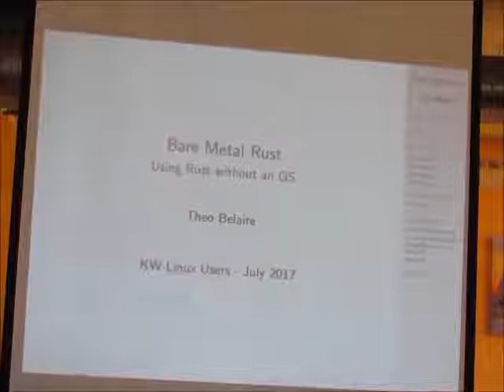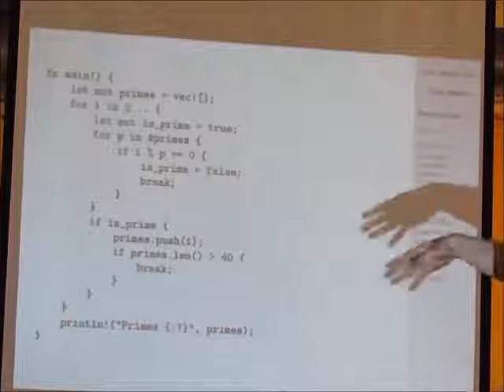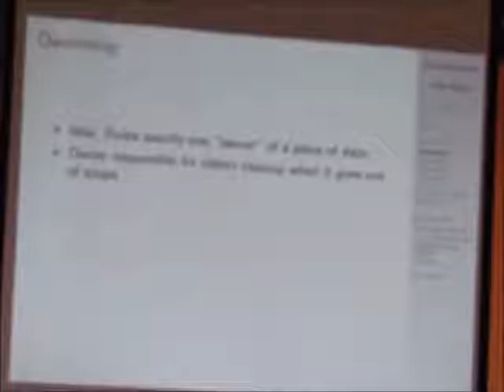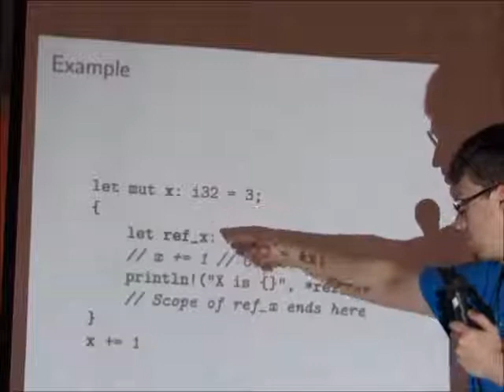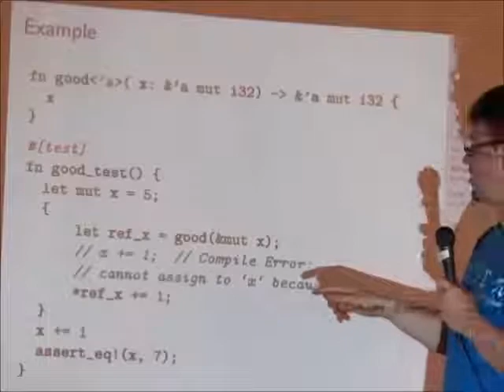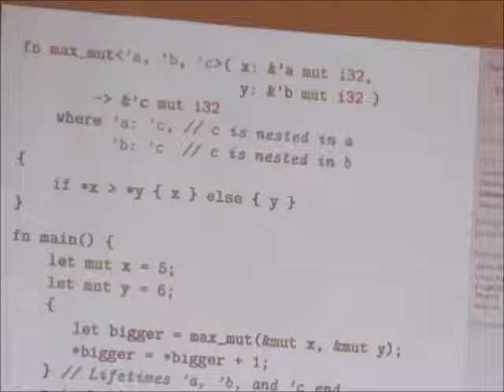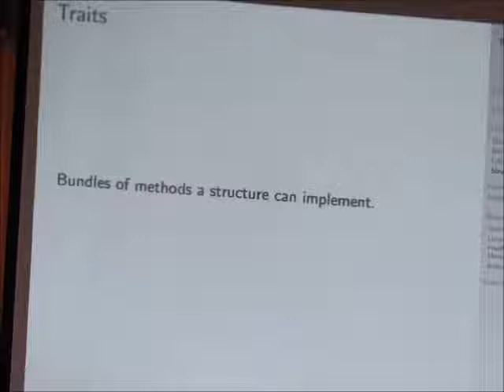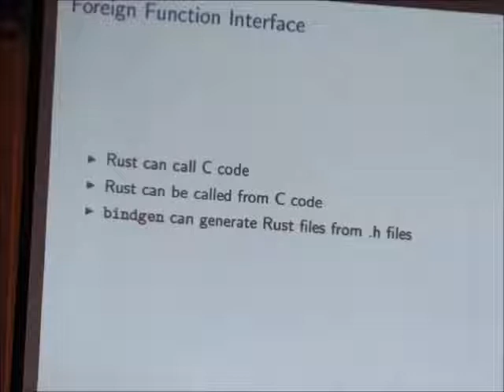Bare metal Rust. Part 1.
Part 1 of Theo Belaire @RustLang Rust talk @KWLUG